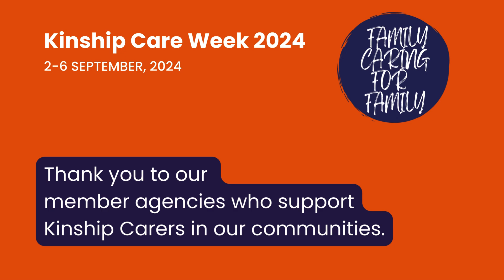Kinship Care Week 2024 Video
Kinship Care Week 2024 celebrates the wonderful work of FamilyCaringForFamily in Victoria, helping them connect with each other and with carer support groups in their communities.

Kinship Carers are incredibly important in the lives of children and young people who are unable to live with their parents. They ensure ongoing connections to family, culture, and community and a sense of belonging when they are unable to live with their parents.